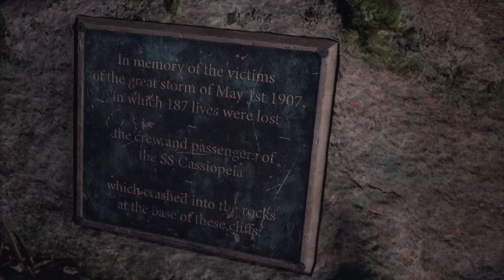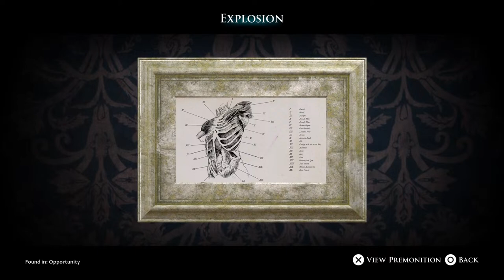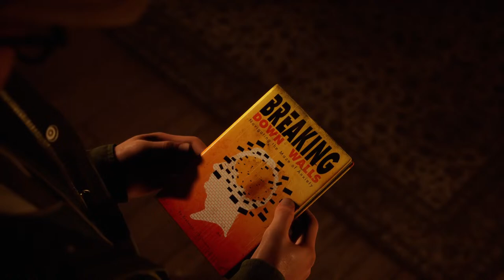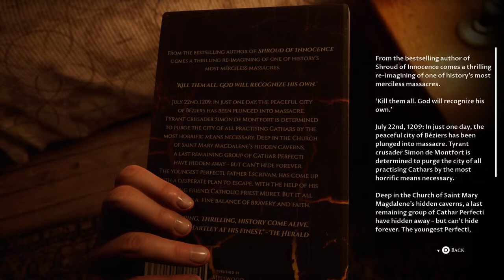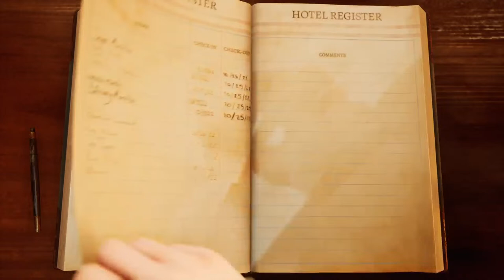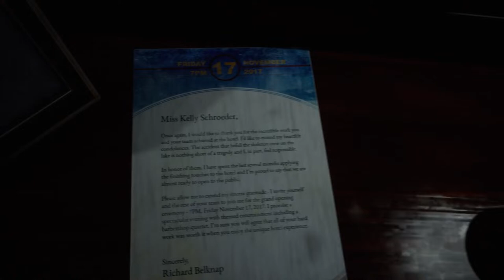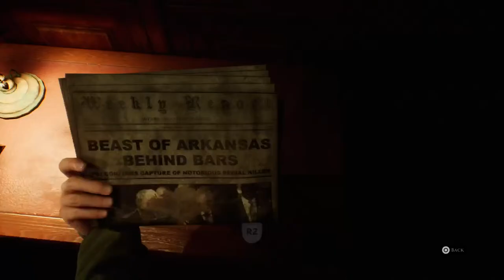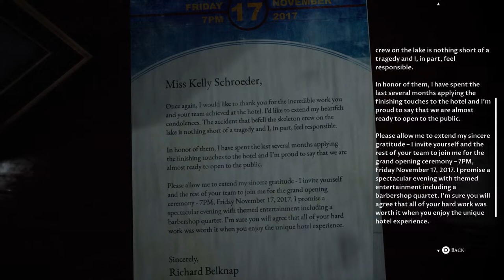Can we SURVIVE?! THE DEVIL IN ME | Part 3🔞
Join us live Playing a good old horror game The Devil in me part of the dark Anthology series